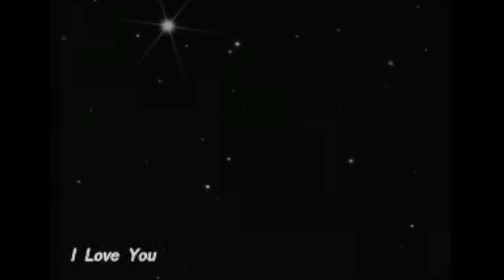★★I LOVE YOU / 尾崎豊 ★★ 2023.Nostalgic View ＆ Chorus Ver........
【chorus】独創的な副旋創り＆ムーディーSINGERの♪ハモリソフィ♪さん
【Main melody】発熱?  発症?  気味 amigofairness

♪ハモリソフィ♪さん素敵なハモリ歌唱ありがとうございました。たくさんの輝くハモリ作品が詰まった「ハモリソフィ」さんのチャンネルは宝箱です☆彡

【★Use  XING INC.JOYSOUND sound source★】
【★Video Editing : Wondershare Filmora 12★】
【★Thank you for borrowing the video★】